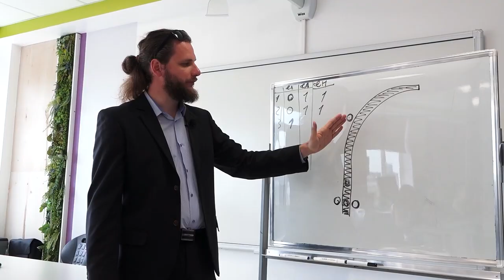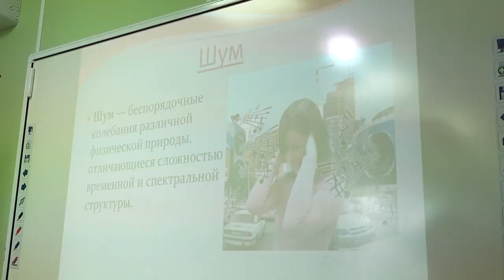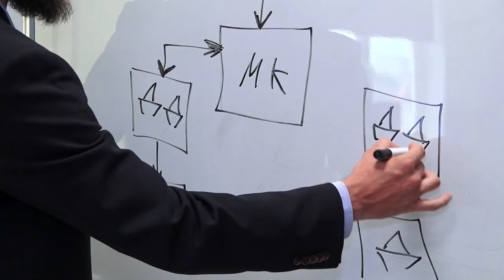Дети Большого Толка: о научной работе с одаренными детьми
Познавательно-развлекательный теленавигатор, созданный детьми для детей.

В новом выпуске программы юные журналисты расскажут интересные факты о кофе, небе, китах и птицах.

А так же ведущие посетили "Хогвартс для ученых" и узнали, как благотворительный фонд поддерживает одаренных детей.